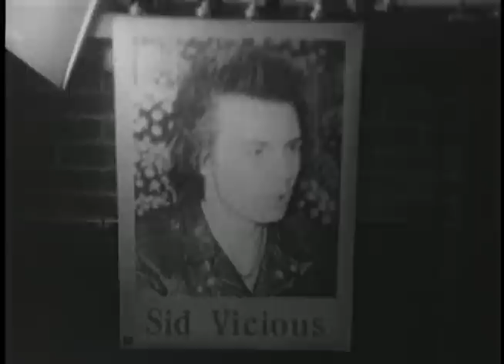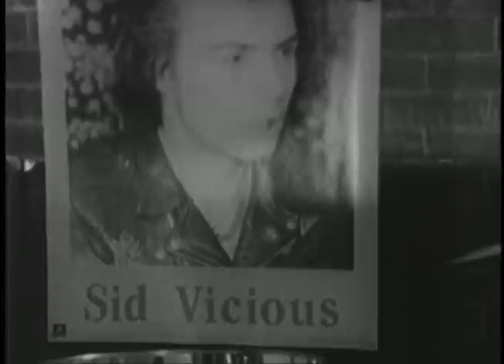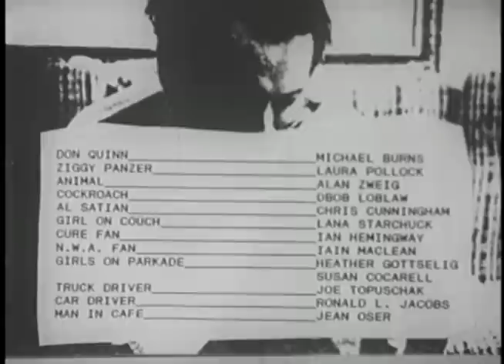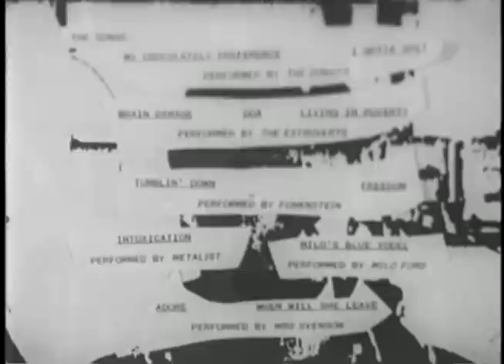The Ballad of Don Quinn Dir: Mark Wihak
The Ballad of Don Quinn is the first post film-school film of FILM faculty member Mark Wihak. The film celebrated its 20th anniversary in 2012, having debuted at the Toronto International Film Festival in 1992. In 2000 the film was cited as one of the Top Ten Canadian short films of the 1990s by Cinemascope Magazine.

The film was shot on Kodak 7222, with a noisy Eclair NPR camera and a three person crew. It features the acting debuts of Mike Burns and Laura Pollock, and a cameo by U of R film program founder Jean Oser. Also appearing in the film are Genie Award winning filmmaker Alan Zweig, former mayoral candidate D. Bob Loblaw, and Chris Cunningham. Photography is by Ron Jacobs, and the original music is by Eddie Lester, of Regina's original punk rockers, The Extroverts.